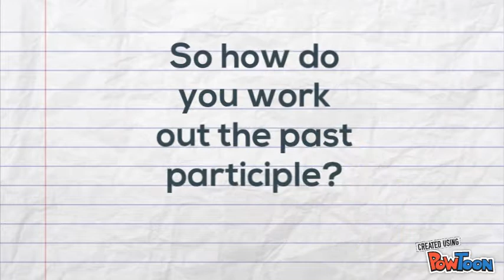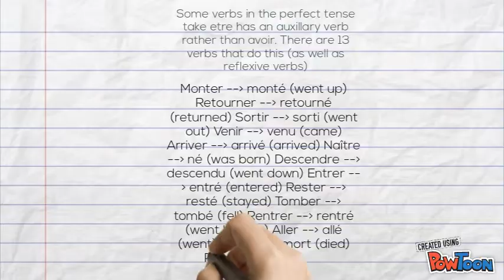le Passe Compose